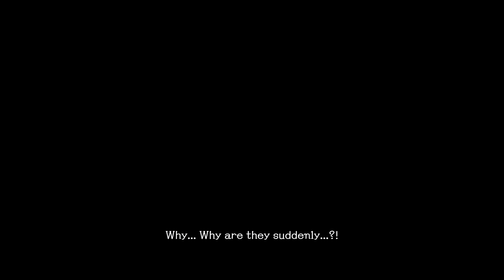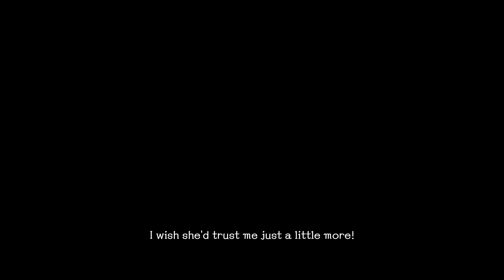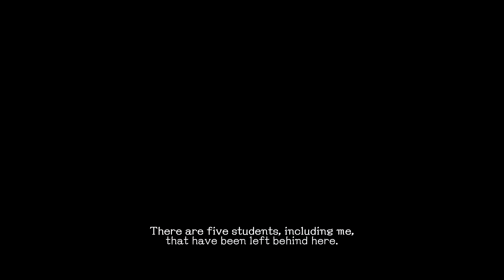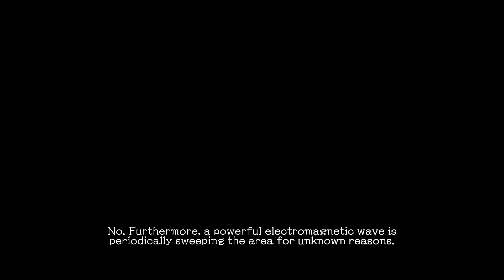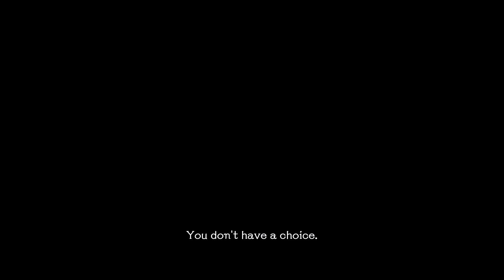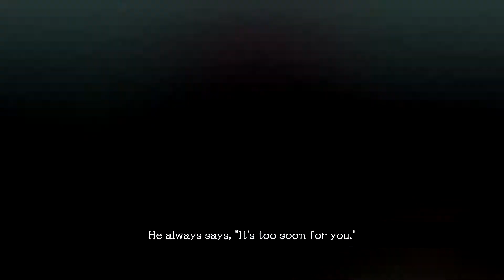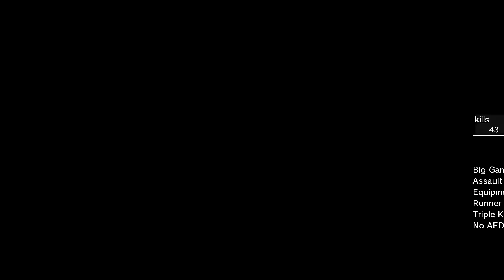SG/ZH: School Girl/Zombie Hunter (PC) - Part 3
From Tamsoft and D3 Publisher, a misfortunate crew of high-schoot girls confront the undead in SG/ZH: School Girl/Zombie Hunter.

.I expected something of an Onichanbara spin-off, and got the underwear stank instead.